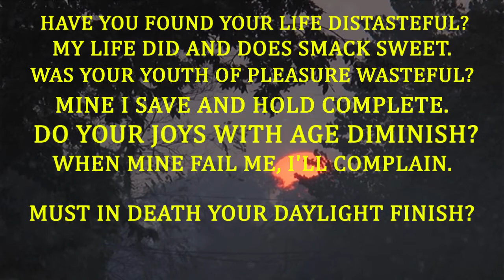Have You Found Your Life Distasteful? My Sun Sets To Rise Again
Have you found your life distasteful?
My life did and does smack sweet.
Was your youth of pleasure wasteful?
Mine I save and hold complete.
Do your joys with age diminish?
When mine fail me, I'll complain.
Must in death your daylight finish?
My sun sets to rise again. - Author: Robert Browning

H S Presents YouTube Channel for conventional news reading and brings to you the real face of every information at one click! Get latest news from Pakistan, world, politics, business, technology, entertainment, sports and science.

All 100% Videos we owned rights. We never upload any video without permission except public domain videos
And Almost all of our Videos bring our own team from our Cameras.

Keep Watching  H S Presents